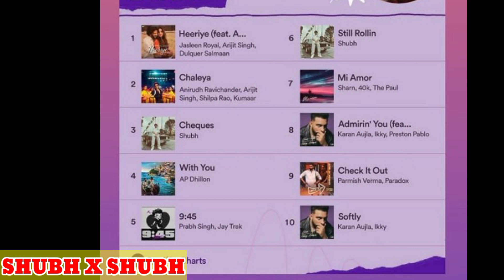Sidhu Moosewala • Shubh x Shubh • Shooter tribute to Sidhu • new update • tech music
in this video we explain about shooter Kalo tribute to Sidhu Moose wala in his new song and Shubh checks song trending in third number on overall India this video is only for educational purpose on music topic.